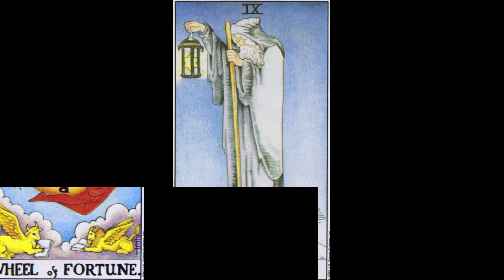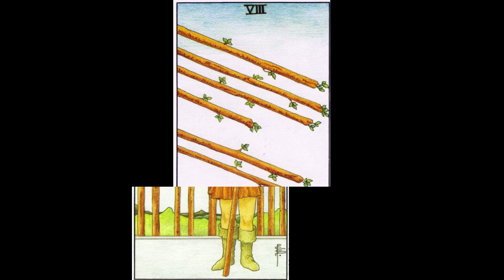Universal Waite Tarot Gallery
Universal Waite Tarot by Pamela Coleman Smith and Mary Hanson Robers